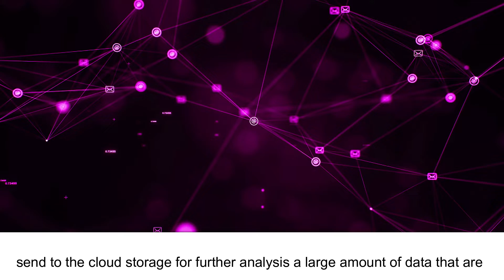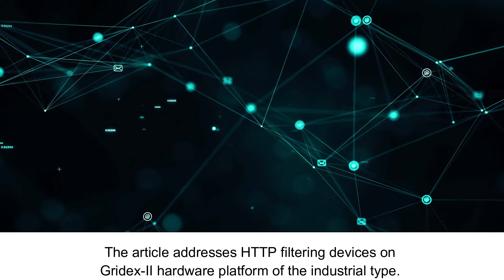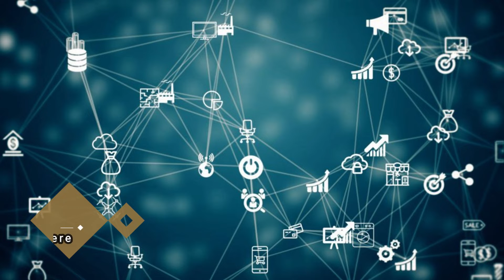Application of HTTP Filters to Manage Access to the Equipment in Automated Control Systems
Application of HTTP Filters to Manage Access to the Equipment in Automated Control Systems Based on the Technology of Industrial Internet of Thing